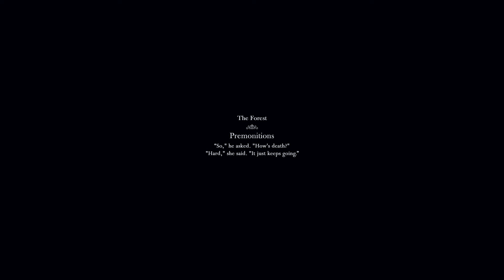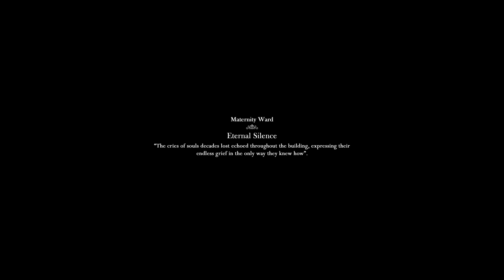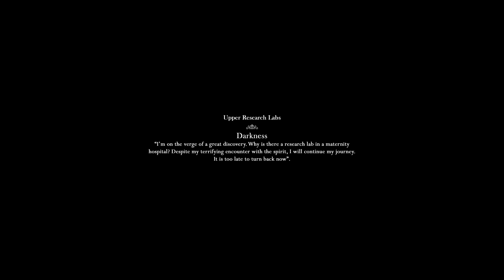The Curse of Blackwater - 1 серия